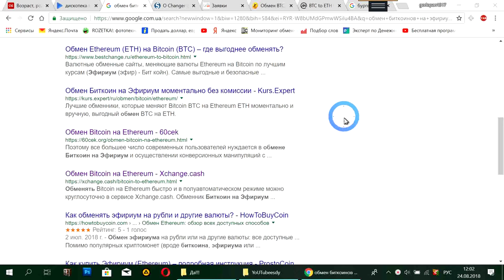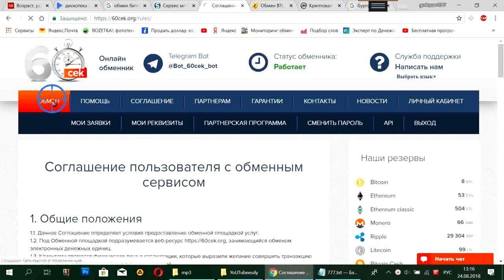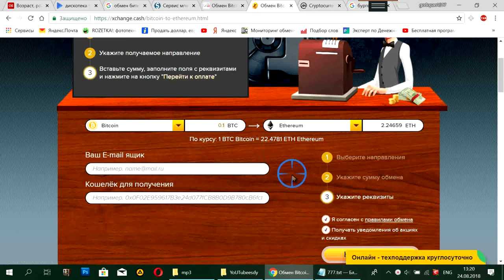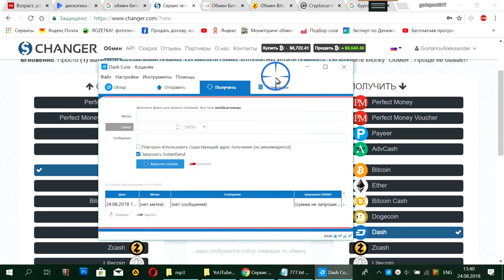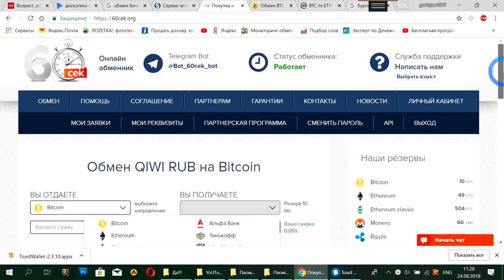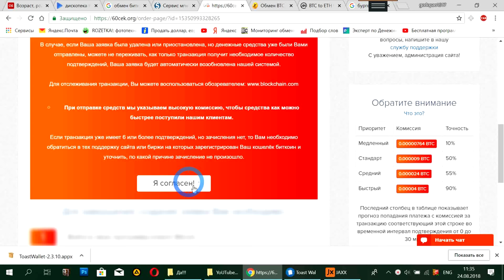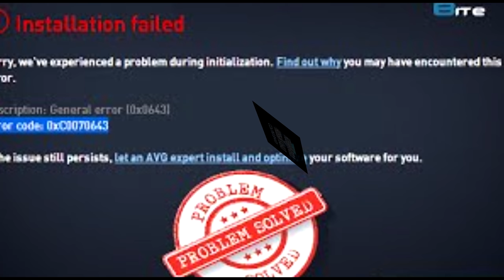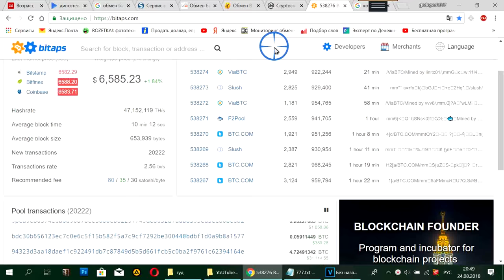Обмен Криптовалют ОООчень выгодно! Обмен биткоина на Dash, Ethereum, Ripple XRP, Monero XMR...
Ооочень выгодный обменник... самые маленькие комиссии, быстрота исполнения, курс самый гуууд

В этом видео речь пойдет о самом выгодном обменнике(обменниках) где можно обменять биткоин на альткоины. На такие криптовалюты как Dash, Ethereum, Ripple XRP, Monero XMR.. TRON - ЙОТА и много других альткоинов!
обменбиткоина на гривны, рубли, теньге все возможно, все быстро и уверенно - проверенно!!
лучшийобмен битка и вывод на карту, самыйвыгодныйобменбитка на другую криптовалюту...
Проследить комиссию Биткоин в реальном времени при отправке с криптокошелька. Дабы не переплачивать

Всем спасибо, всем удачных покупок... !!*